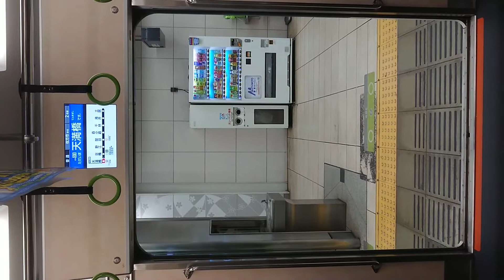京阪電車 本線 扉 閉 天満橋駅